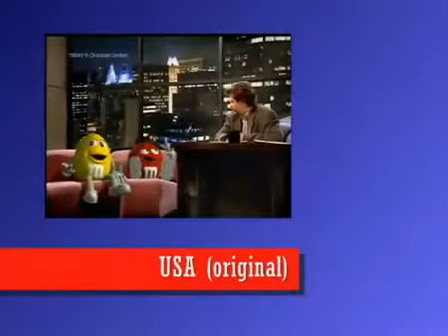M&M's language comparison - Green's Arrival (1996) (reupload)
Year:2009 video deleted:February,2019